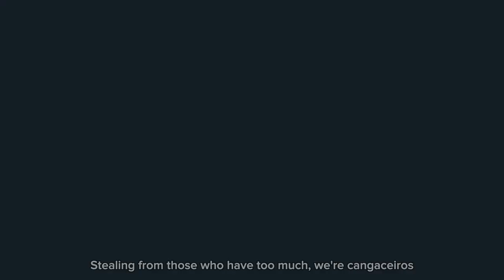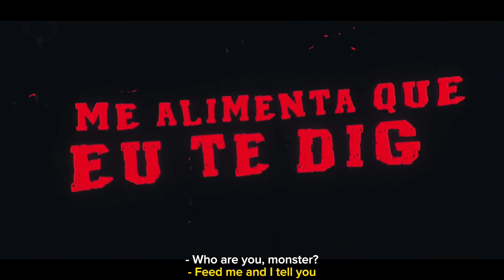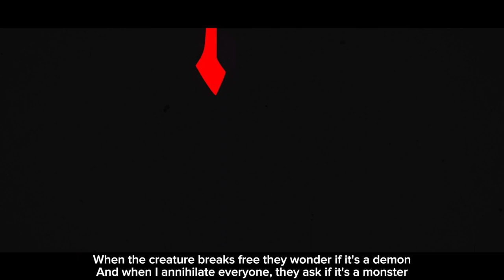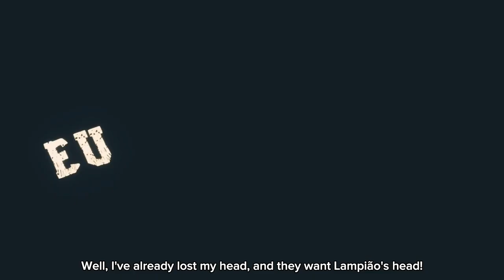Lampião (Lampião) - Rei do Cangaço | M4rkim [with subtitles]